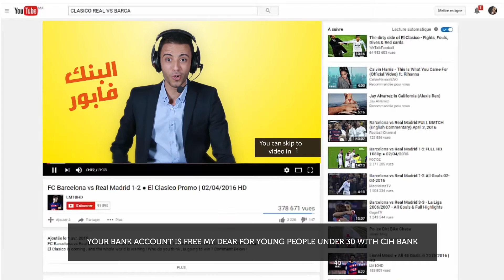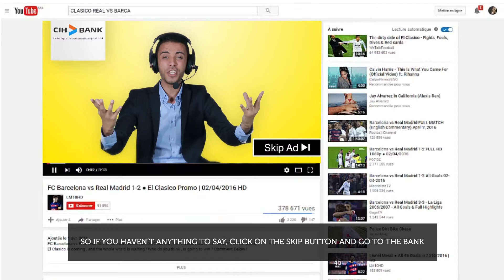CIH Bank Pre-Roll, CIH Bank / RAPP (Morocco) - Digital 23281-171